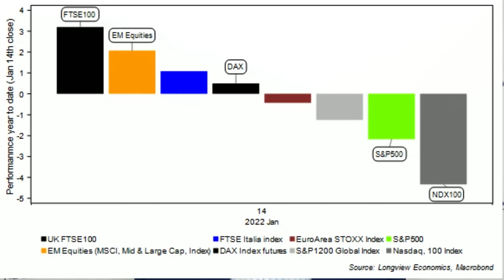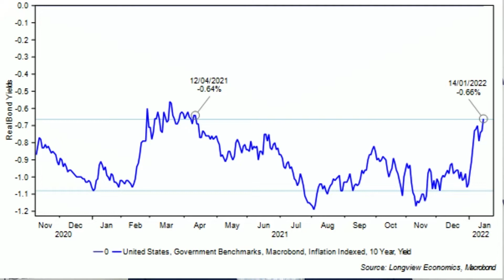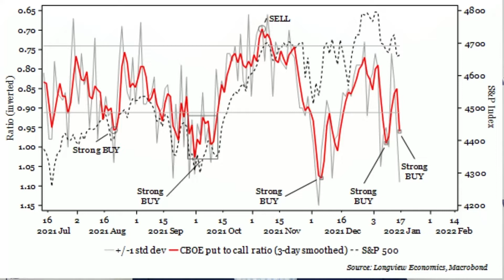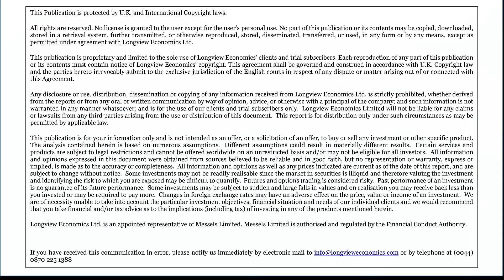Mega Cap Tech: What's Going On?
What matters this week for traders:
• US Market holiday for Martin Luther King Day (Monday)
• US housing data
• UK & Eurozone headline and core CPI
• US quarterly earnings including Goldman Sachs, Morgan Stanley, Bank of America, Netflix